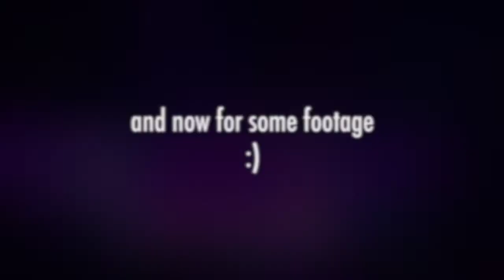Crying at the Dangerous Woman Tour | Experience and Vlog♡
Please excuse my appearance in this video omg ! :/

I'm so happy to be posting this :')

LIKE THIS VIDEO FOR THE AMAZING Dangerous Woman Tour!
[i attended the show in Chicago - March 14th, 2017]

Ariana Grande has always been an inspiration of mine, and once I saw her with my own eyes, I completely cried my eyes out. This video is a concert experience talk through and vlog with live footage from the tour! I hope you enjoy!!